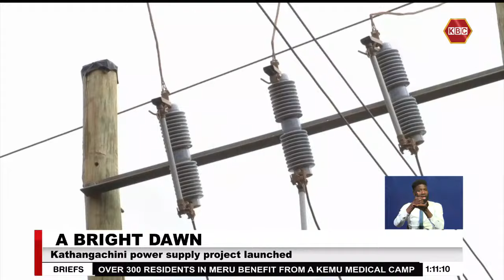Kathangachini power supply project launched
A new era has dawned on residents of Kathangachini in Tharaka, Meru county with the launch of the Kathangachini power supply works. The 218 million shilling project being undertaken by the Rural Electrification and Renewable Energy Corporation (REREC), spans across Maara, Chuka and Tharaka constituencies.